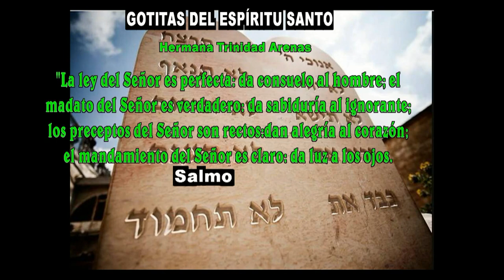GOTITAS DEL ESPIRITU SANTO AÑO 4 NUMERO 84 6 DE NOVIEMBRE